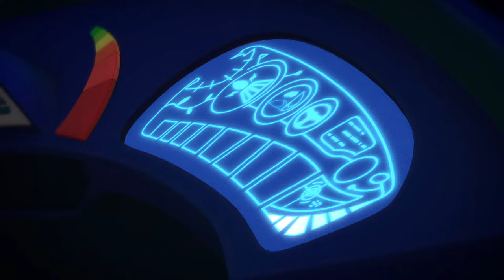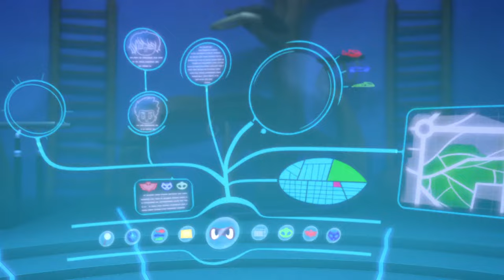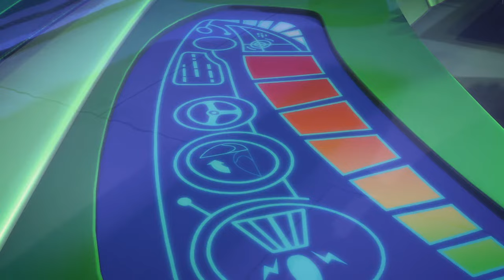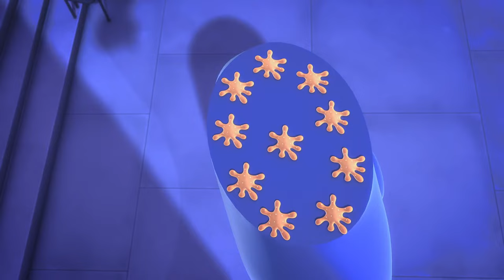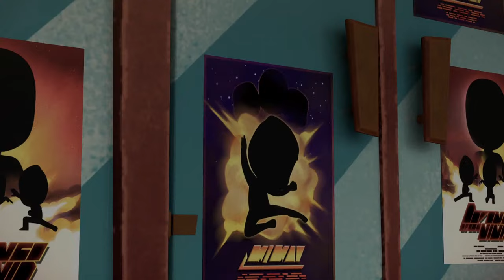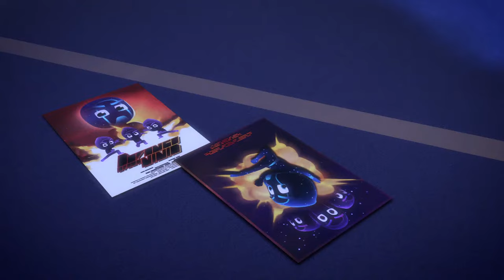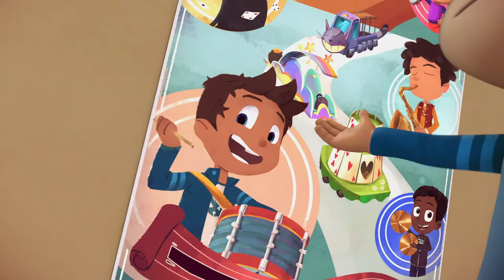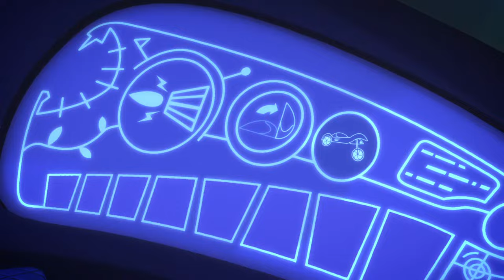PJ Masks | Season 1 LIVE 24/7 🔴 | Kids Cartoon | Video for Kids